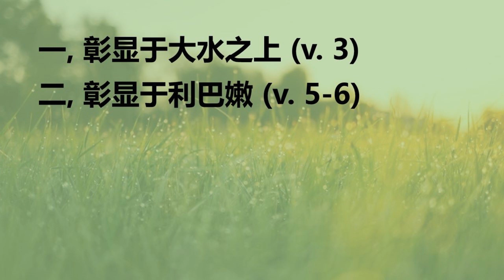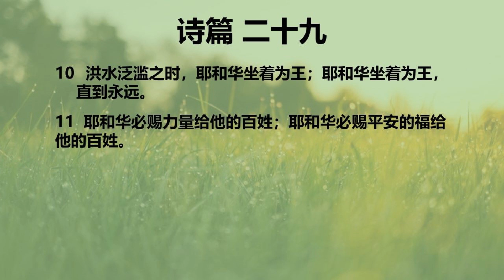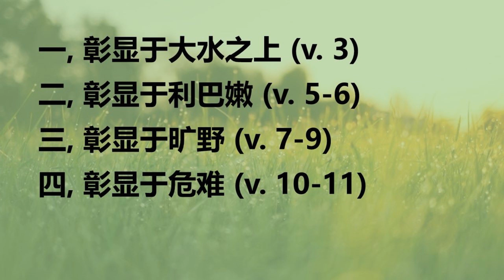灵修咖啡-诗篇第二十九篇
29:1 （大卫的诗。）神的众子啊，你们要将荣耀、能力归给耶和华，归给耶和华！
29:2  要将耶和华的名所当得的荣耀归给他，以圣洁的（的：或作为）妆饰敬拜耶和华。
29:3  耶和华的声音发在水上；荣耀的神打雷，耶和华打雷在大水之上。
29:4  耶和华的声音大有能力；耶和华的声音满有威严。
29:5  耶和华的声音震破香柏树；耶和华震碎利巴嫩的香柏树。
29:6  他也使之跳跃如牛犊，使利巴嫩和西连跳跃如野牛犊。
29:7  耶和华的声音使火焰分岔。
29:8  耶和华的声音震动旷野；耶和华震动加低斯的旷野。
29:9  耶和华的声音惊动母鹿落胎，树木也脱落净光。凡在他殿中的，都称说他的荣耀。